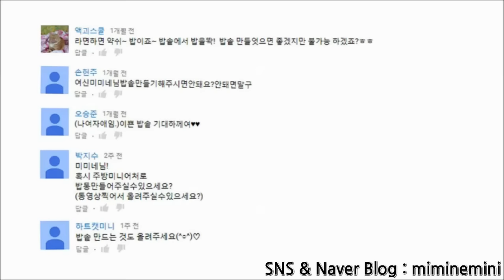(ENG)미니어쳐 전기밥솥 만들기 (밥도 함ㅋㅋ) Miniature - Rice cooker -미미네미니어쳐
폴리머클레이로 미니어쳐 전기밥솥을 만들었어요.
밥솥만들걸로 밥을했다는 ㅋㅋㅋㅋ
디테일이 많아서 난이도는 "최상" 입니다.
재미나게 보세요^^

미미네 미니어쳐 (Handmade miniature "mimine)
클레이와 종이, 재활용품을 이용해서 미니어쳐를 만들어요